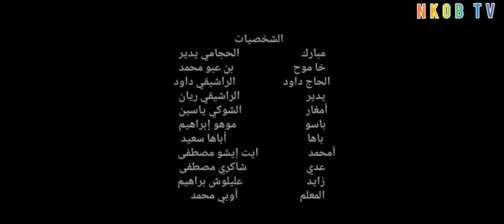فيلم بو صبر